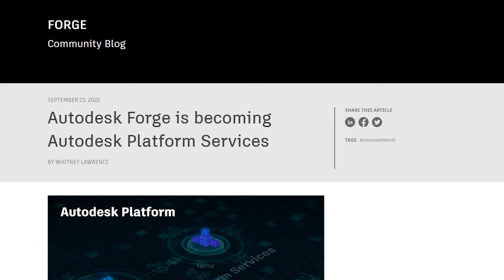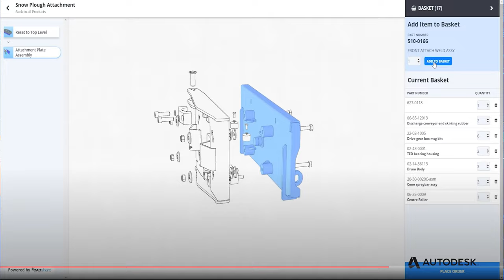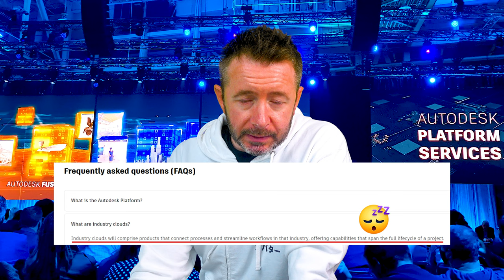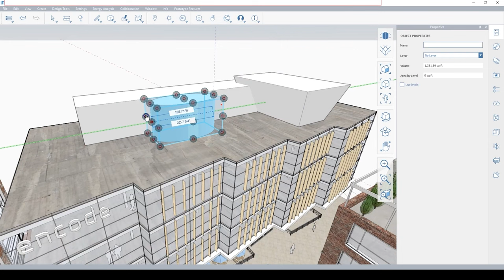the beginning of the end for desktop applications?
Fusion, Forma & Flow.  What does it mean...